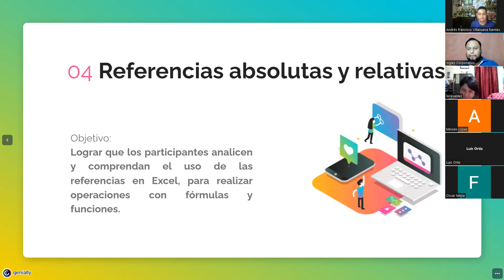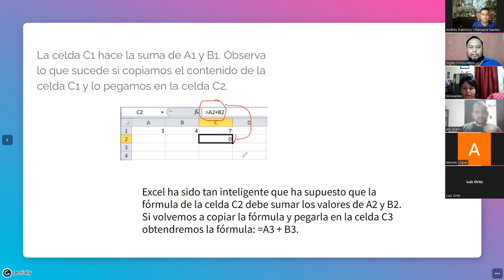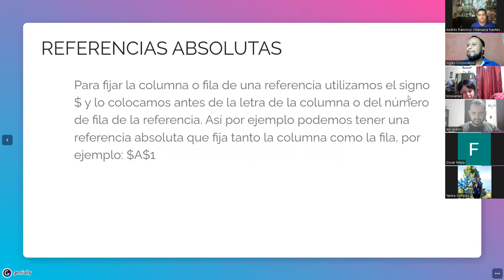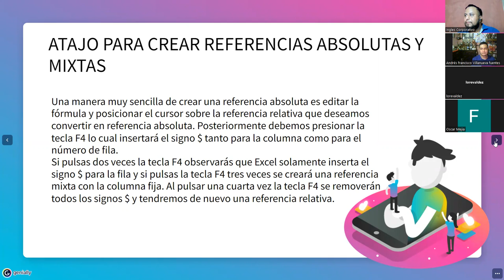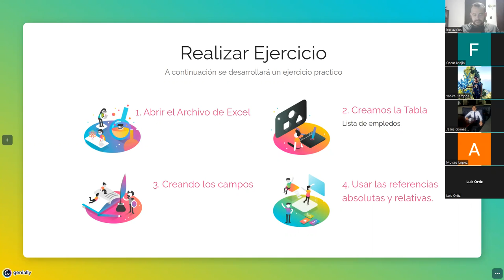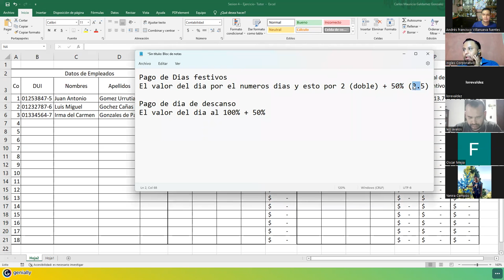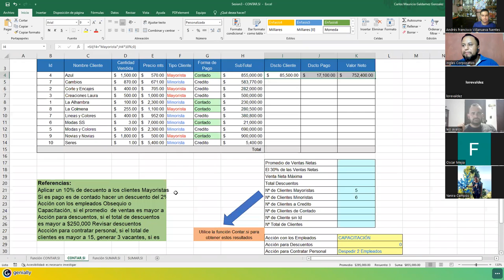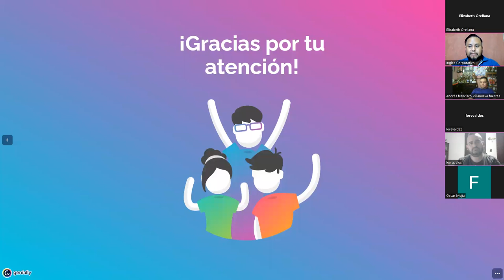Ingles Corporativo - 08/julio/2022 - Sesión #4 - Referencias Absolutas, Relativas y Mixtas